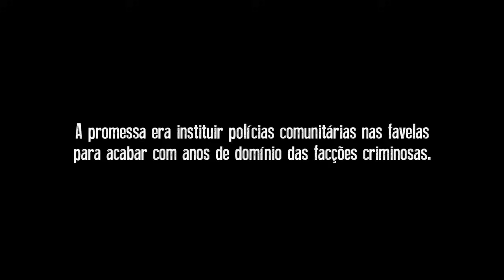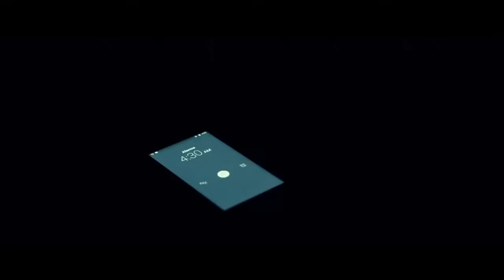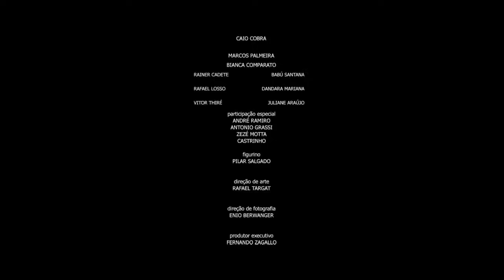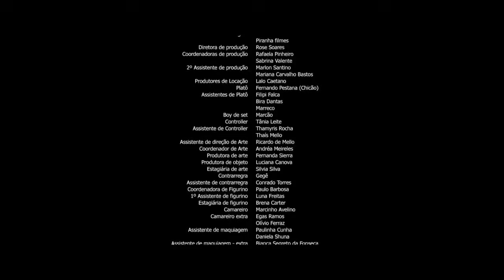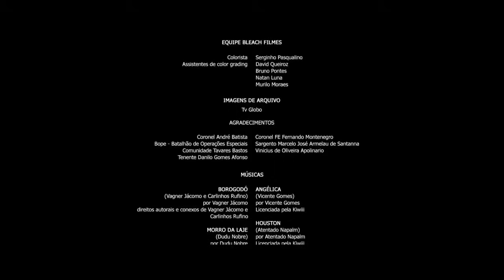Intervenção - Filme de Ação - Completo Dublado Lançamento 2022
Sinopse: Dois policiais honestos que trabalham em uma Unidade de Polícia Pacificadora no Rio de Janeiro se arriscam diariamente por acreditar que podem fazer a diferença na vida dos moradores da comunidade por meio de propostas sustentadas pelo projeto.

Data de lançamento: 26 de agosto de 2021 (Brasil)
Diretor: Caio Cobra